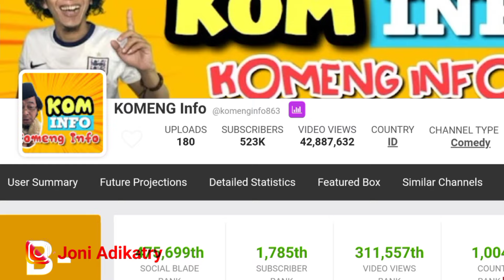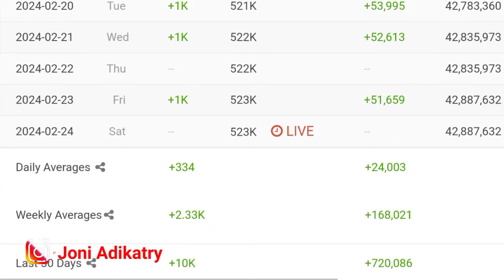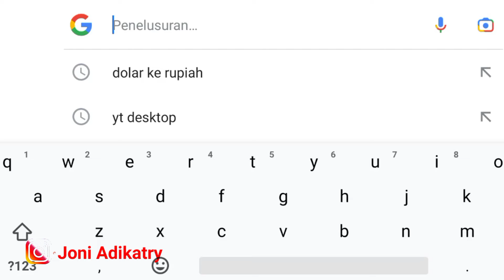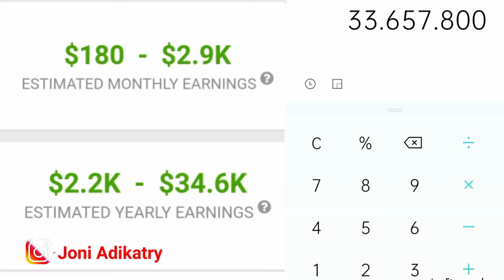Penghasilan Komeng Dari Youtube